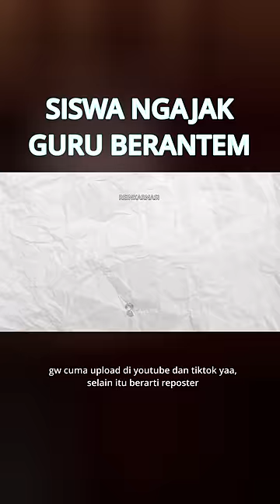Siswa SMK Ngajak Guru Duel! ( Versi )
semua video yang gw bikin buat becanda doang ya..
sebagian besar tujuan dari video ini cuma buat edukasi dan komedi doang :)

buat yang mau ngobrol ngobrol bareng dan post meme, kalian bisa join discord gw:

tapi tolong jangan dipaksakan yaa, kalian nonton video gw aja udah membantu.

gw cuma aktif di 2 sosmed, yaitu youtube yang ini dan tiktok @channelcaveine
selain kedua akun itu, berarti reuploader.

kalo kalian punya saran buat next video, boleh dengan komentar dibawah